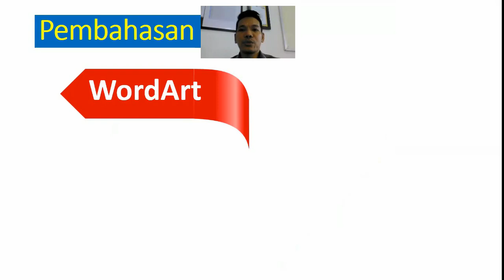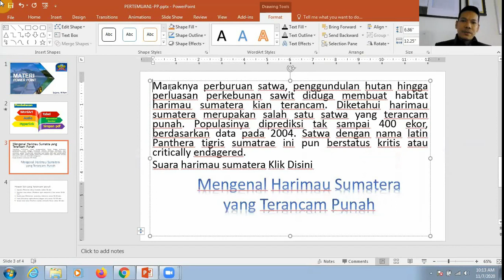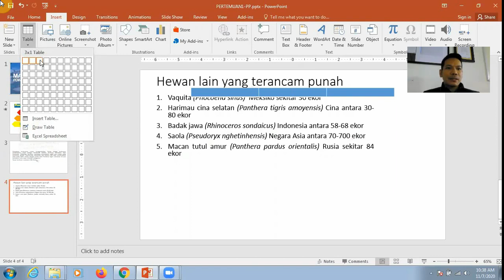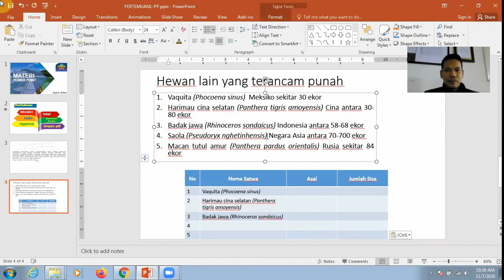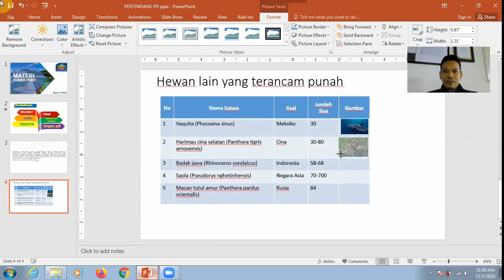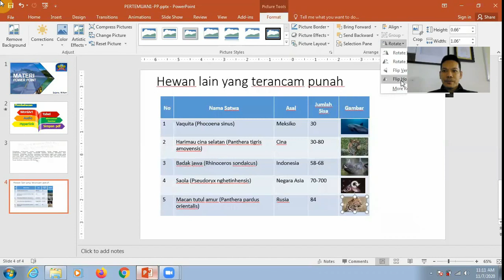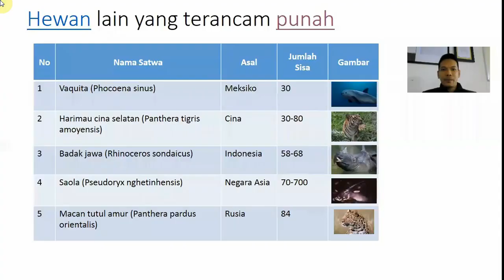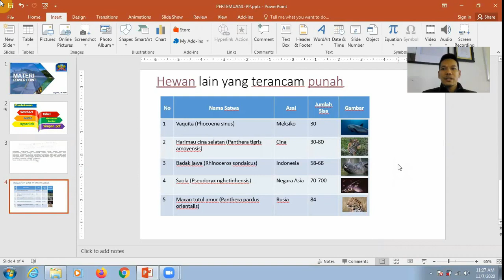Aplikasi Perkantoran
Aplikasi Perkantoran Oleh Bapak Sujono, M.Kom

Mengatur format slide pada power point

- Mahasiswa Mahir menggunakan fasilitas pada aplikasi presentasi.

Youtube : ISB Atma Luhur TV
Aplikasi Playstore : PMB Atma Luhur